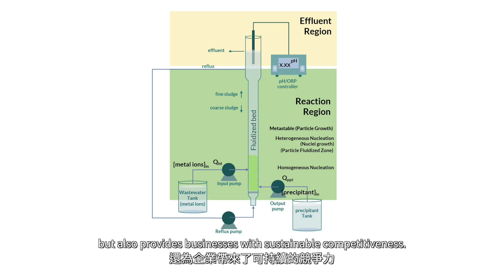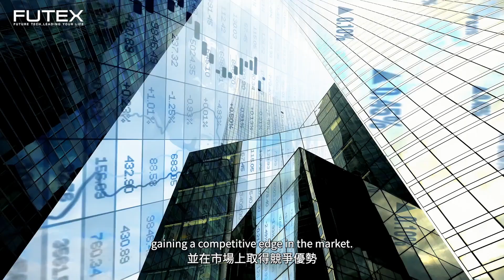2023亮點技術影片：流體化床均質結晶技術回收廢水中重金屬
本技術獨創的均質結晶之技術，能夠在常溫常壓下有效施作，並產出高品結晶粒。
有效改善過程中的碳排放量，達到淨零探排的作用。

2023未來科技館
上午9時30分至下午5時30分（最後一日(10/14)至下午4時30分）